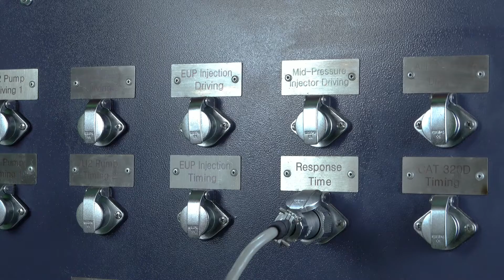How to repair VOlVO injector?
diesel test bench, diesel test stand, test rig